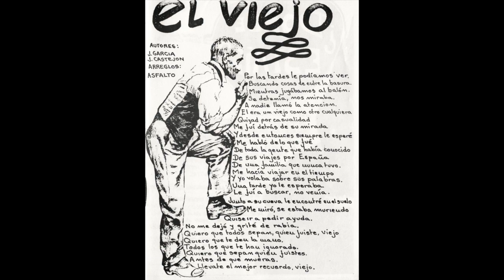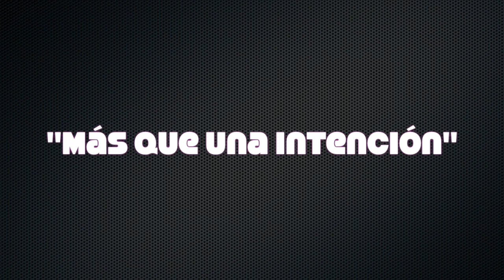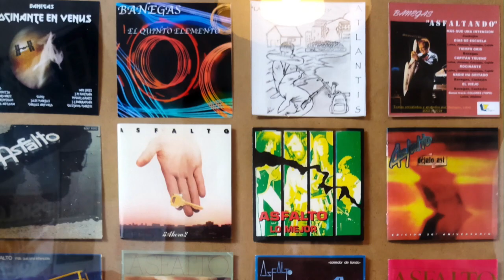LOS RIFFS DE MI VIDA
"Satsfation", "Smoke on the water", ""A whiter shade of pale", "Bienvenidos","Días de escuela", "Billy Jean", "Sweet child of mine",etc., fueron temas que ya sólo su introducción, su "reef" inicial, se grabó en la mente del público para siempre. Cuando esos temas son tocados en vivo por sus creadores, el público ya salta y grita con las primeras notas. En estos 2 minutos de vídeo, he querido dar un paseo por "los reefs" de mi vida como compositor, los que considero que el público más ha valorado en el transcurso del tiempo.